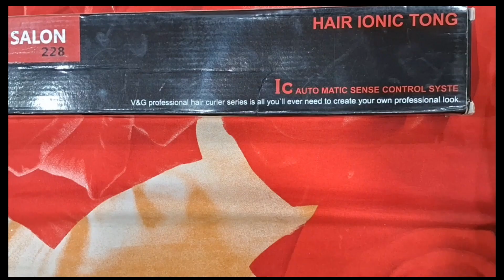V&G ionic tong || hair roller machine unboxing 😍 hairroller Hair curler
V&G Professional is a professional hair waver with large tourmaline-ceramic barrels to easily create beautiful deep waves with a long-lasting salon frizz-free finish. Hair can be waved from root to tip for a natural wave look, or just the tips or sporadic strands of hair for that dramatic fashion look. Large barrels for beautiful deep waves Effortless styling, simply clamp hair between the barrels for instant effect Tourmaline-ceramic for a smooth, shiny finish Superior heat transfer for long-lasting results Salon heat